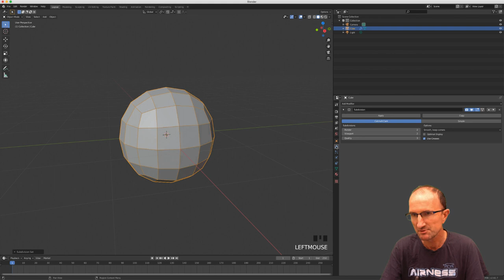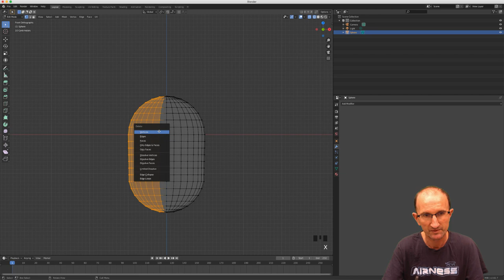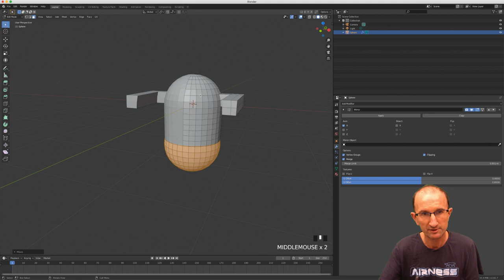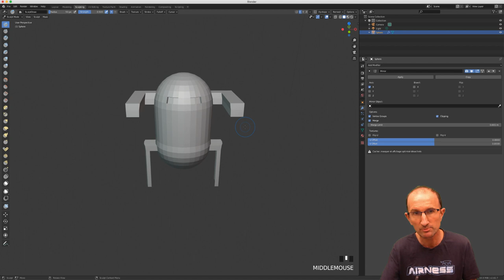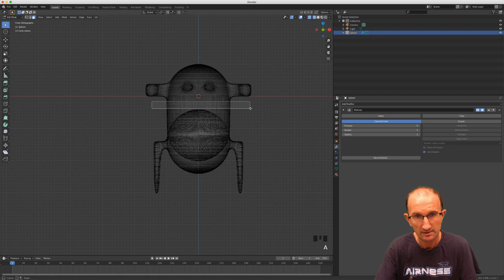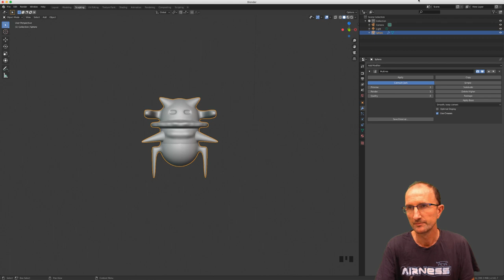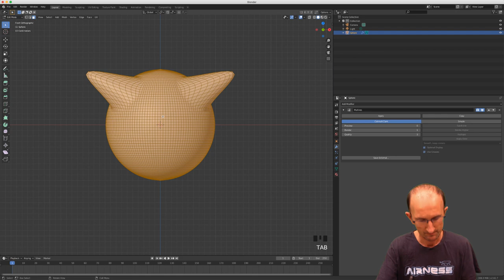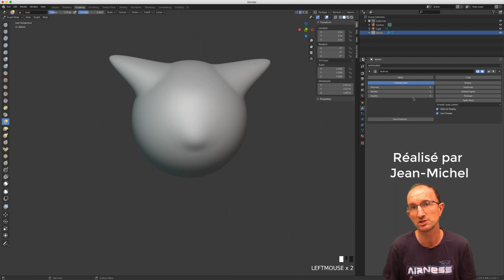Blender 2.8 Modifier - 16 - Multiresolution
Sur cette vidéo, nous allons apprendre comment fonctionne le modifier Multiresolution, avec ses différentes options, ce modificateur est très souvent utilisé lorsque vous faites de la sculpture.